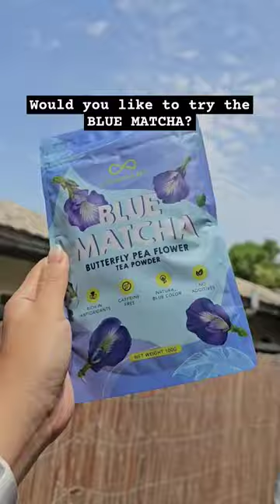I Tried Blue Matcha From Instagram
To my new channel viewers, hello everyone! I'm JM.

Let me know what you want to see next—tags, challenges, reviews, or anything else!

Vlog camera lineup:

- DJI OSMO POCKET 2
-DJI OSMO POCKET 3
-DJI OSMO ACTION 4
-DJI MIC 2
- GOPRO HERO 11 BLACK
- SONY ZV1-F
- TELLO DRONE
- Samsung s23 ultra
- Z FLIP 5
- IPHONE 14 pro